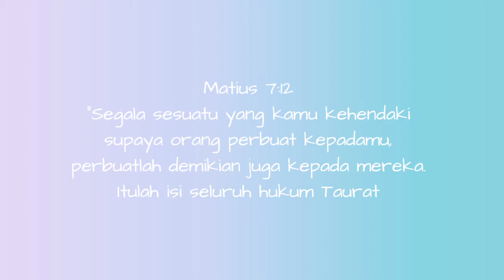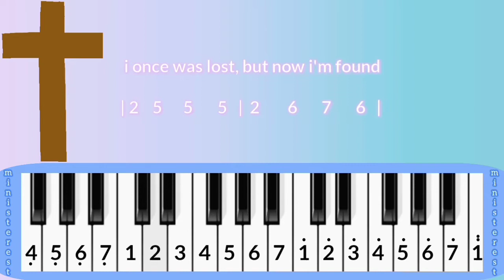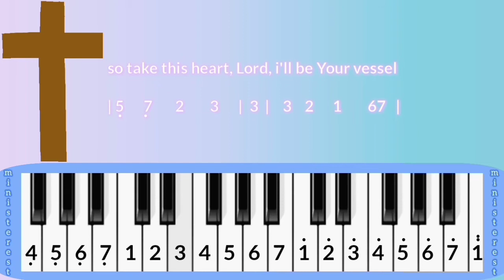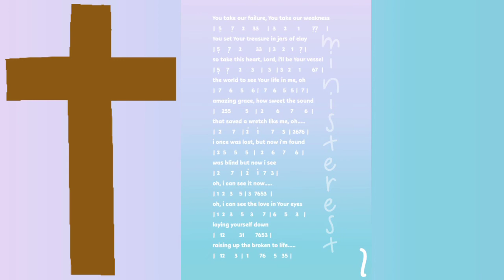NOT PIANIKA LAGU BROKEN VESSELS (AMAZING GRACE) [JCLF] | LAGU ROHANI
Matius 7:12

"Segala sesuatu yang kamu kehendaki supaya orang perbuat kepadamu, perbuatlah demikian juga kepada mereka. Itulah isi seluruh hukum Taurat dan kitab para nabi.

LIRIK LAGU AMAZING GRACE

all these pieces broken and scattered
in mercy gathered mended and whole
empty handed, but not forsaken
i've been set free, i've been set free

that saved a wretch like me, oh

oh, i can see it now
oh, i can see the love in Your eyes
laying yourself down
raising up the broken to life

You take our failure
You take our weakness
You set Your treasure in jars of clay

so take this heart, Lord
i'll be Your vessel
the world to see Your life in me, oh